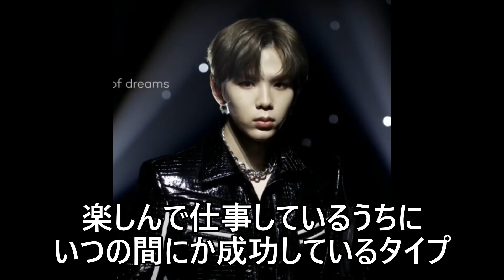NCTのSHOTARO（ショウタロウ・大崎 将太郎）の好きな女性のタイプ、運勢などについて占い師が勝手に鑑定。Ideal girlfriend/his real character (ENG SUB)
👉ショウタロウの動画